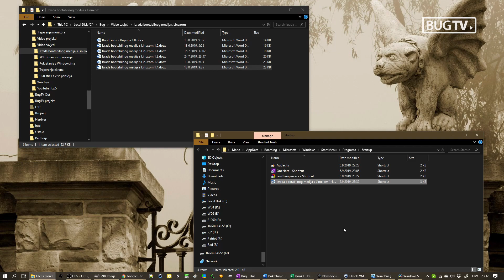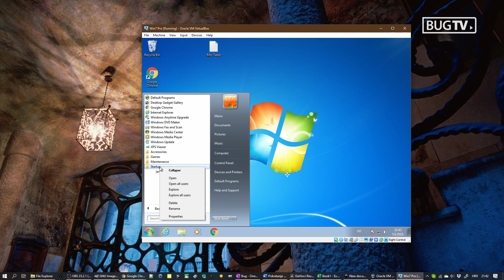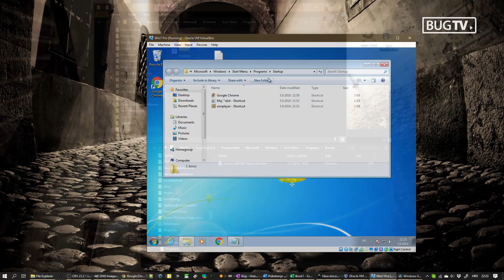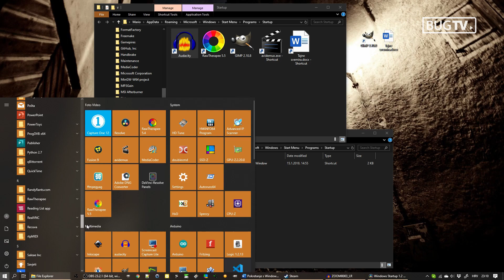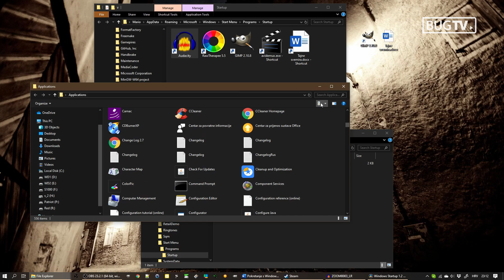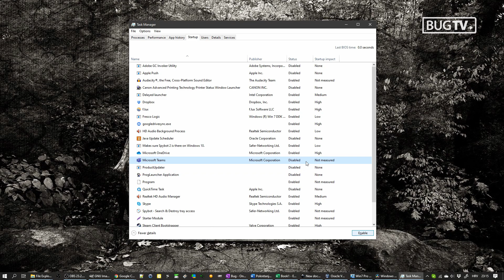Kako da se programi sami pokrenu svaki put nakon uključivanja računala?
Sadržaj:
Uvod [0:13]
Startup mape u Windowsima 7 [1:04]
Startup mape u Windowsima 10 [1:25]
Dodavanje shortcutova u Startup mape [2:21]
Kako do aplikacija iz Windows Storea? [3:36]
Pretraživa lista svih aplikacija [4:03]
Alati za upravljanje startupom [4:48 ]

Startup mape:
%userprofile%\AppData\Roaming\Microsoft\Windows\Start Menu\Programs\Startup
%systemdrive%\ProgramData\Microsoft\Windows\Start Menu\Programs\StartUp

Naredbe iz videa:
shell:startup
shell:common startup
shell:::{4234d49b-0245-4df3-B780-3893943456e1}